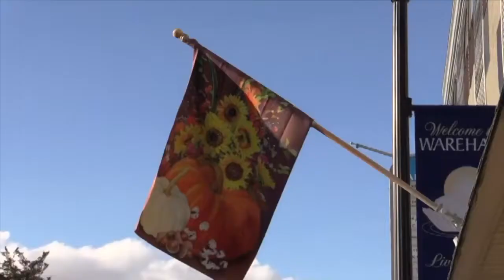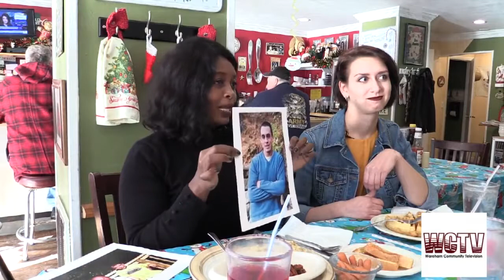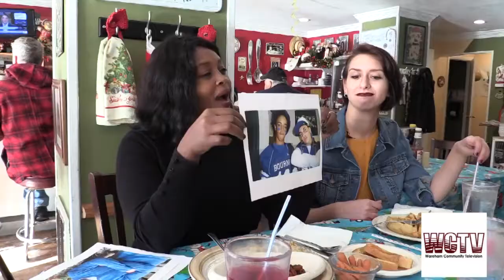Meet Me at The Riverside - Episode #5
Episode #4  with Tyler Benotti